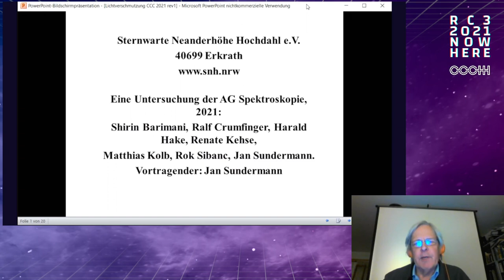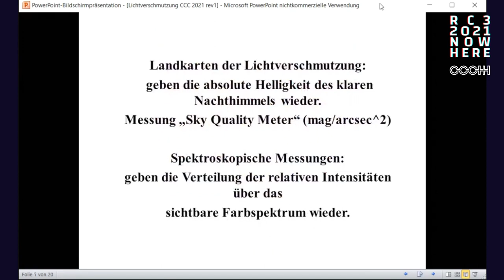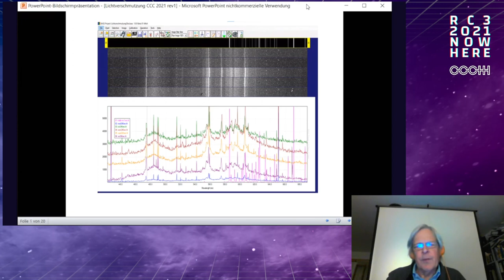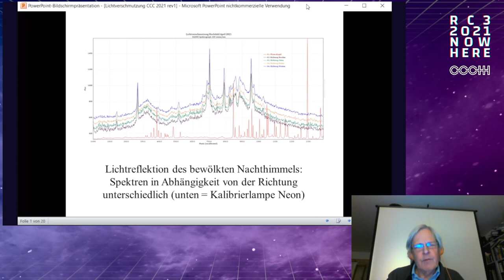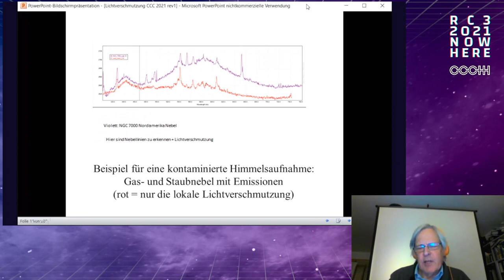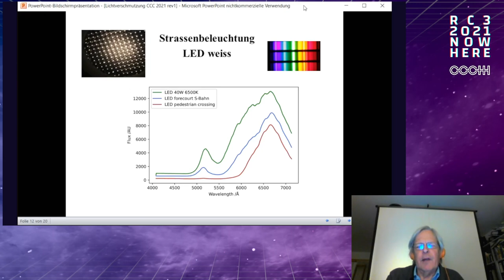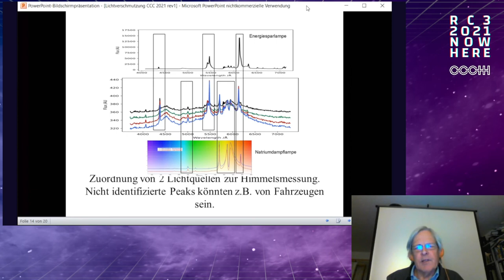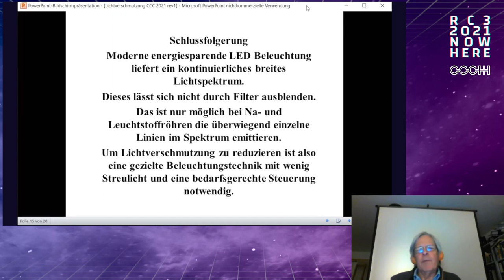Lichtverschmutzung in Ballungsgebieten - english translation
Seit mehreren Jahrzehnten ist eine bemerkenswerte Zunahme der Helligkeit des Nachthimmels durch künstliche Lichtquellen zu beobachten, die Menschen, Tiere und Umwelt in unterschiedlicher Weise beeinflusst. Die visuelle Beobachtung und die fotografische Astronomie sind hiervon besonders betroffen. Astronomische Spektroskopie ist das Arbeitsgebiet, mit dem die Lichtverschmutzung des Nachthimmels gemessen und analysiert werden kann.

Eine Untersuchung der AG Spektroskopie, 2021: Shirin Barimani, Ralf Crumfinger, Harald Hake, Renate Kehse,Matthias Kolb, Rok Sibanc, Jan Sundermann.
Vortragender: Jan Sundermann

Jan Sundermann